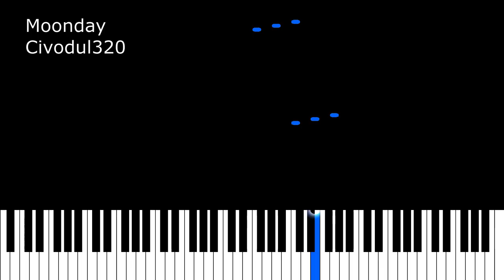Moonday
Is it boring to be the Moon ? Visuals were made using kosua20's MIDIVisualizer , and a bit of editing with Shotcut to merge the different midi tracks.